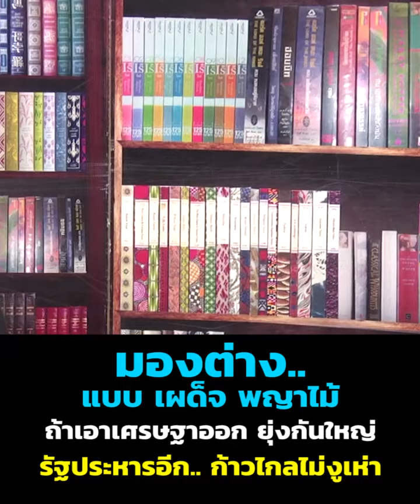มองต่าง..แบบ เผด็จ พญาไม้ถ้าเอาเศรษฐาออก ยุ่งกันใหญ่รัฐประหารอีก..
มองต่าง..แบบ เผด็จ พญาไม้
ถ้าเอาเศรษฐาออก ยุ่งกันใหญ่
รัฐประหารอีก.. ก้าวไกลไม่งูเห่า